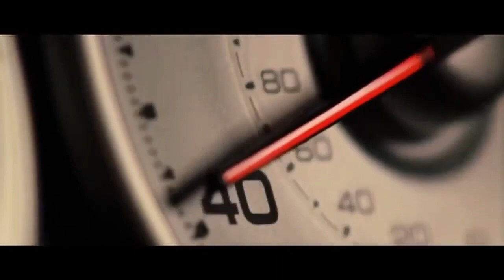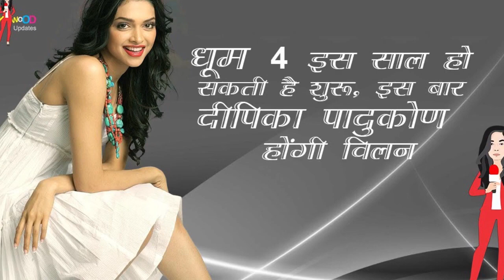Dhoom 4 | 33 Interesting Facts | Salman Khan | Abhishek | Akshay K | Uday Chopra | Yash raj Films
The favourite Indian action franchise is back with a Dhoom / bang.

This time Jai Dixit and Ali return to match their wits with the enigmatic clown thief, Sahir, who has the city of Chicago in his thrall.

The pursuit that ensues is thrilling, entertaining and emotional by turns.

It is a journey that will test all the players to their breaking point, where the game of chess played between Sahir and Jai will never be won until all the secrets have been unlocked.

In this battle of revenge and dignity the lines blur and the conventional definition of good and bad don't apply anymore.

Starring:  Shahrukh Khan | Salman Khan |Katrina Kaif |Abhishek Bachchan |Uday Chopra
Writer-Director: Vijay Krishna Acharya
Producer: Aditya Chopra
Lyrics: Sameer Anjaan, Kausar Munir, Amitabh Bhattacharya
Director of Photography: Sudeep Chatterjee (ISC)
Release Date: 20 December 2021
Prepare to watch a spectacle that will thrill you and move you...
Category
Film & Animation

Editor:  Aditya
Scripted by :  Sonika
Anchor:  Sonika Archives